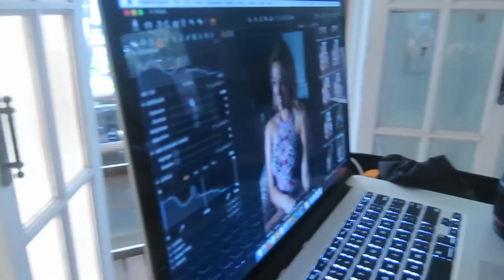We Own This Beach! Coco Rave - Cruise 17' Lookbook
Take a look behind the scenes of our latest shoot! We packed our besties, our bags, and our Coco Rave suits for a Spring Break we'd never forget. At the cozy beach bungalow, we danced and laughed to our heart's desire. Shot on real girls with real curves, our Cruise 17' shoot is one we'll never forget!